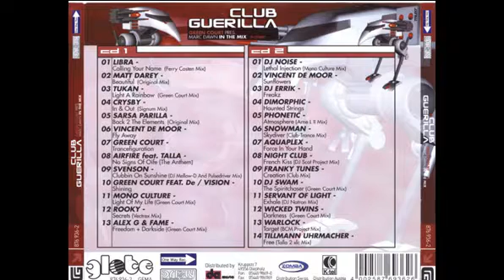Marc Dawn (Green court) - Club Guerilla vol. 2 CD2 (mix)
Label: Da Music – 876936-2     Release date: 12.2000

Tracklist:

1) DJ Noise – Lethal Injection (Mono Culture Mix)
2) Vincent De Moor – Sun Flower
3) DJ Errik – Freakz
4) Dimorphic – Haunted Strings
5) Phonetic – Atmosphere
6) DJ Snowman – Skydiver (Trance Mix)
7) Aquaplex – Force In Your Hand
8) Nightclub - French Kiss (DJ Scot Project Remix)
9) Franky Tunes – Creation (Club Mix)
10) DJ Swam – The Spiritchaser (Green Court Mix)
11) Servant Of Light – Exhale (DJ Natron Mix)
12) Wicked Twins – The Darkness Is Calling (Green Court Mix)
13) DJ Warlock – Target (BCM Project Mix)
14) Tillmann Uhrmacher – Free (Talla 2XLC Remix)